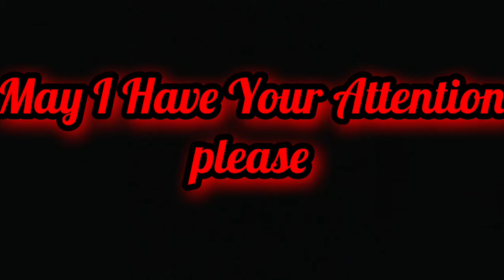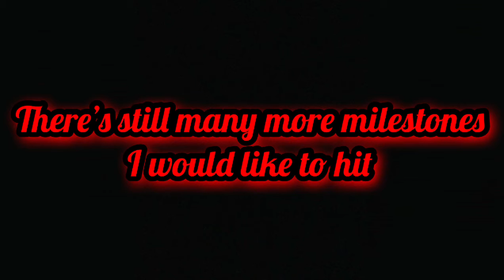Another Milestone Down